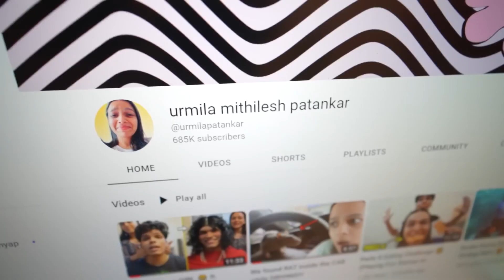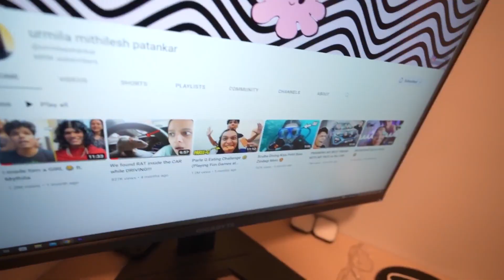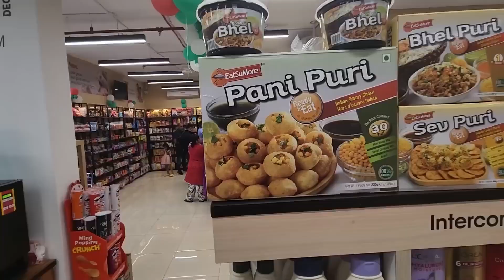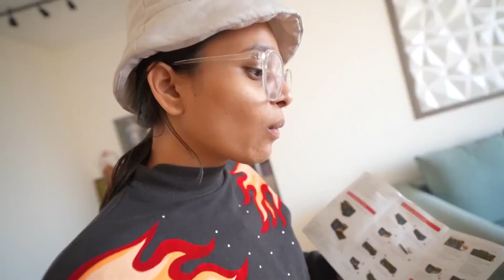I changed her channel name (Vlog 3)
In this Video Mythpat changed Urmila's channel name after marriage although it was a prank she got very angry.

mythpat
mythpat minecraft
mythpat vlog
mythpat wedding
mythpat marriage
mythpat horror games
minecraft new video
mythpat and urmila
urmila vlogs
urmila mythpat